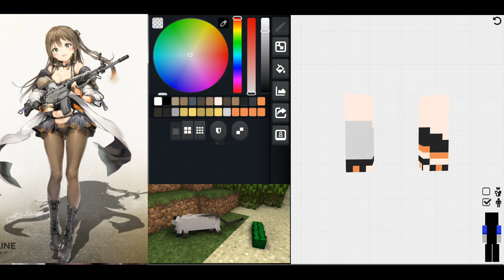【訂閱回饋】少女前線Skin - K2 Skin - Girls' Frontline Skin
K2 Skin
畫Skin時間 1小時
Skin難度:★★★★★ ★★★☆☆
喜歡角色度:☆☆☆☆☆ ☆☆☆☆☆
Skin Download
喜歡的話不妨按個訂閱及分享影片出去謝謝